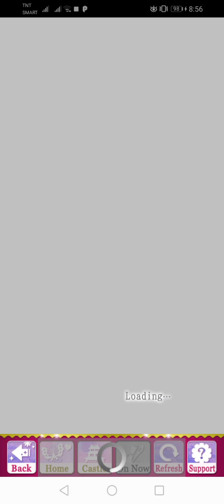SLBP -Hideyoshi's Birthday 2022 (Part 1)